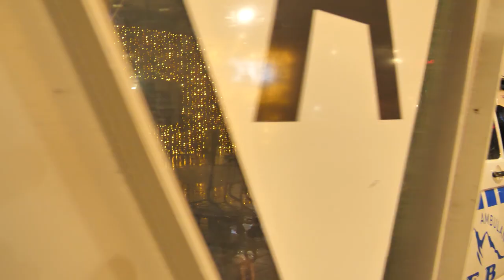Vellai dhe motra i vdiqen nga semundja, Fisniku niset me urgjence ne Itali per sherim. Zot sheroje